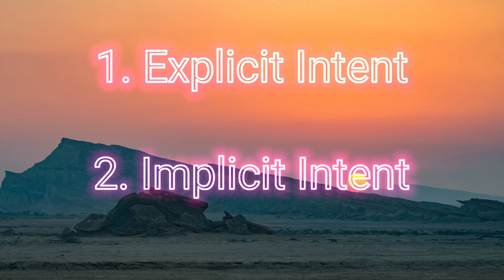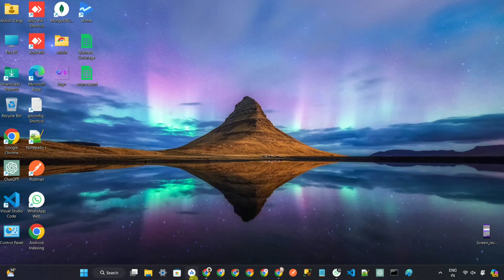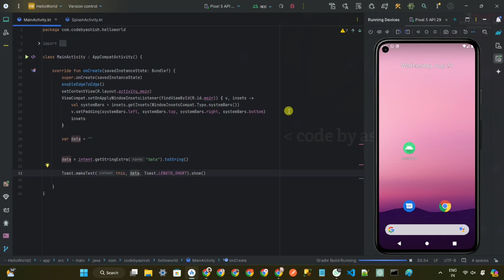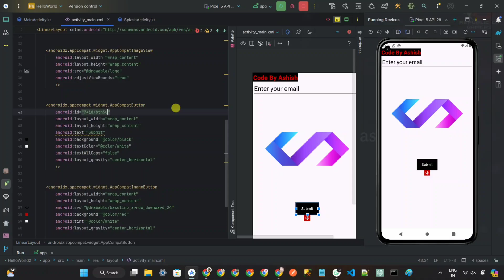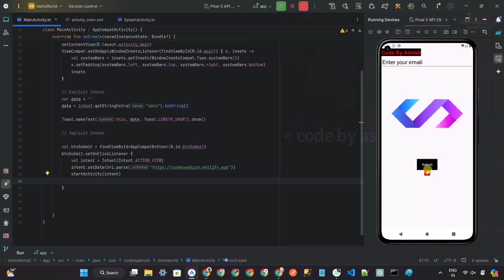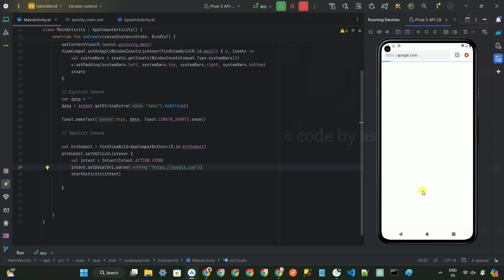8. What is Intent ? Types Of Intent | 30 Days Android Development | Code By Ashish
Welcome to the 30 Days challenge of Android App Development.

Learn about Intent and it's types.